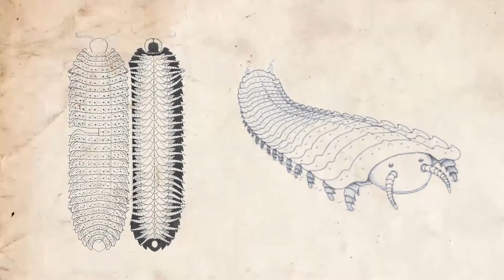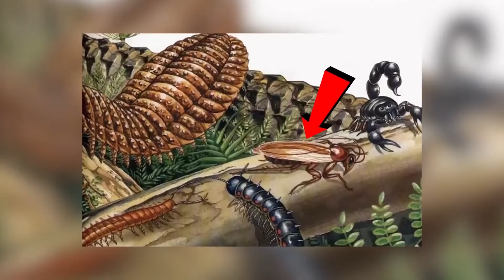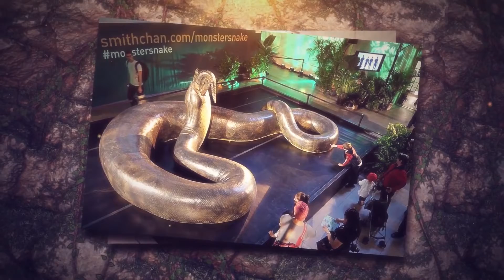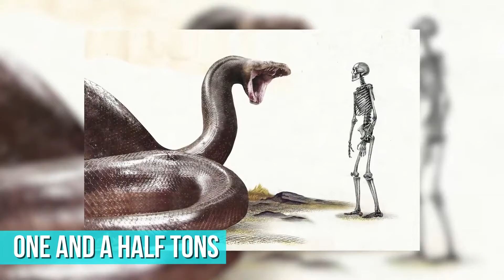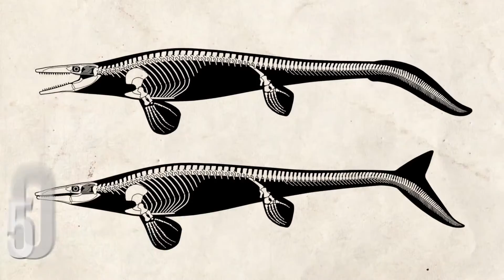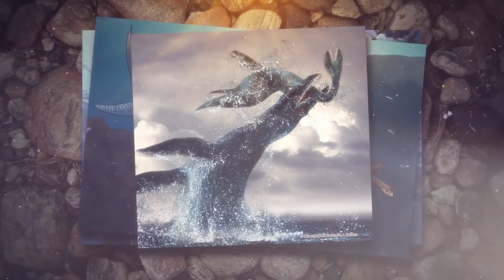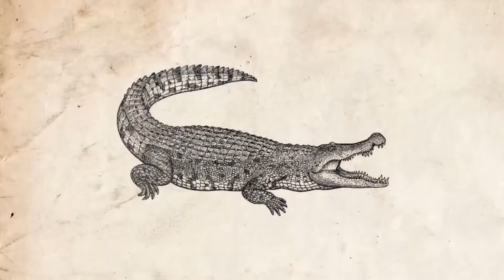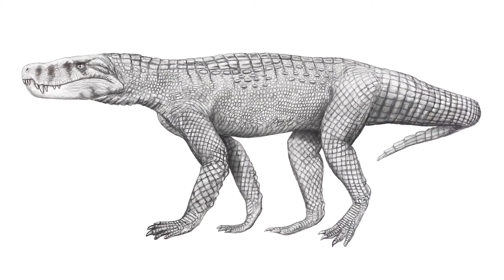10 Creatures MORE TERRIFYING Than Megalodon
TERRIFYING Creatures